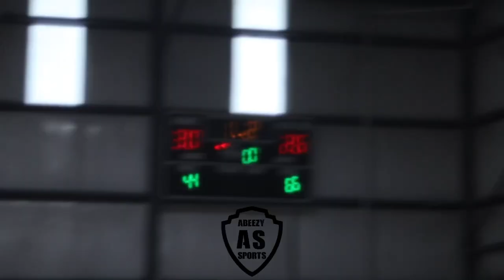918 Wolves fight was tough against OKPWP | AAU Weekend Basketball | ESP 1